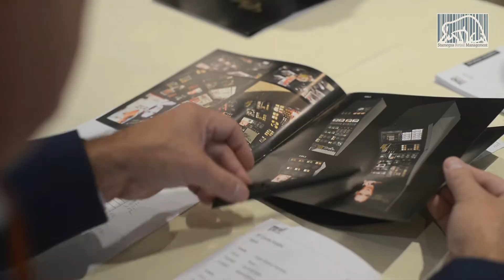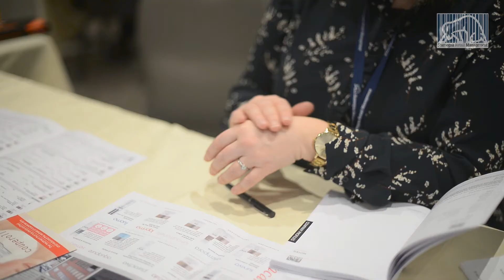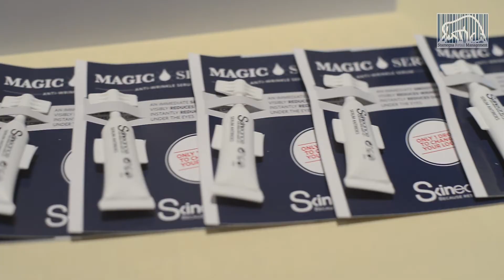Stamegna Beauty Network - Milan, 2018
Take a look at the feedback from our guests and don't hesitate to register for the upcoming event this year

In January we hold the first event in 2018: Stamegna Network Beauty Care & Premium Selective Beauty Care in Milan. This time we connected 52 buyers and 49 manufacturers from all over the world by organizing 1 092 business meetings in 24 hours.